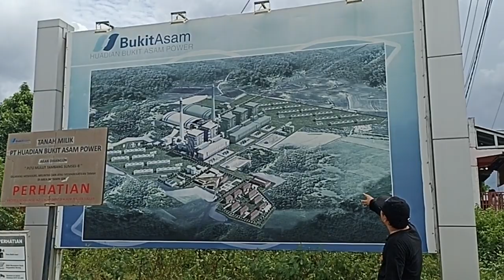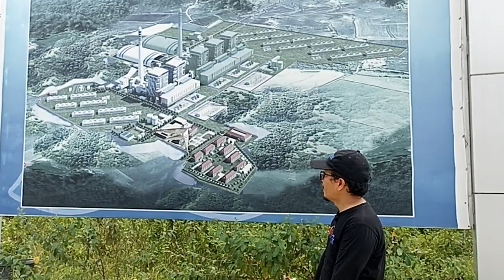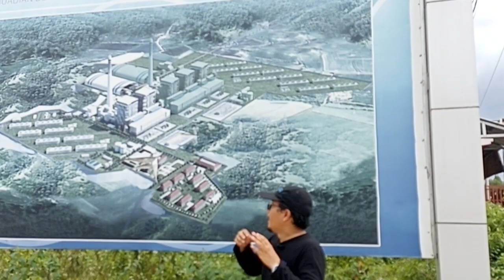Eps 63 PLTU 8 Batubara Sumsel PT. Bukit Asam PTBA - Paling Besar di Sumatera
PLTU Pembangkit Listrik Tenaga Uap milik PT. Bukit Asam 2x620 MW dan Huadian
Pembangkit listrik ini kerjasama dengan Huadian (perusahaan dari china).